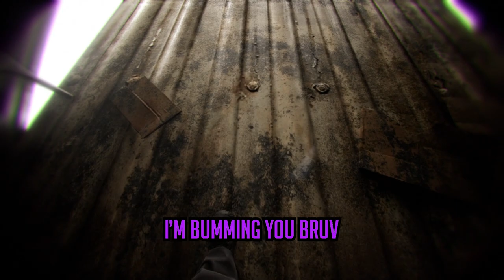Bodycams: A Horror Experience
Credits:
Rui
Ashan
Random People